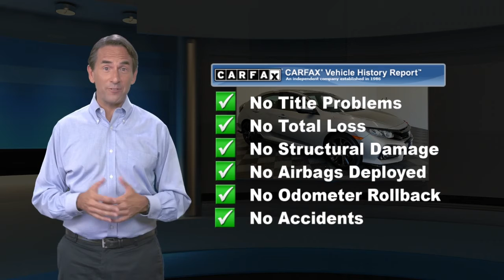Certified 2018 Honda Civic Hatchback Sport, Manahawkin, NJ HJU402382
Causeway Cars

Certified. 2018 Honda Civic Sport FWD CVT 1.5L I4 DOHC 16V *Honda Certified*, *One Owner Vehicle*, *LOW MILES*.Recent Arrival!HondaTrue Certified Details:* Warranty Deductible: $0* Roadside Assistance for the duration of the Certified Pre-Owned Limited Warranty. Up to two complimentary oil changes within the first year of ownership. SiriusXM 90-Day Trial* Powertrain Limited Warranty: 84 Month/100,000 Mile (whichever comes first) from original in-service date* 182 Point Inspection* Roadside Assistance* Transferable Warranty* Vehicle History* Limited Warranty: 12 Month/12,000 Mile (whichever comes first) after new car warranty expires or from certified purchase dateEvery pre-owned vehicle comes with the Causeway Advantage. Complimentary oil changes for the life of the vehicle, loaner cars, and multi point safety inspections. Ask us how you can make money using our Causeway Referral Program. *Synthetic and Diesel vehicles will get a $30 credit towards oil change.

[RLVID:6667:8bbf3117b1f6ca9c:e7e2a19866c513a8:1]